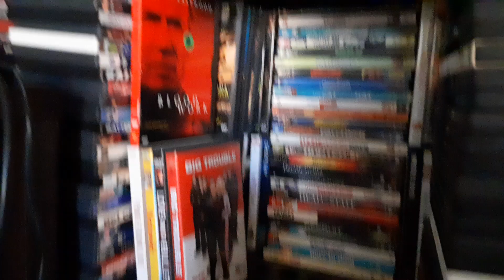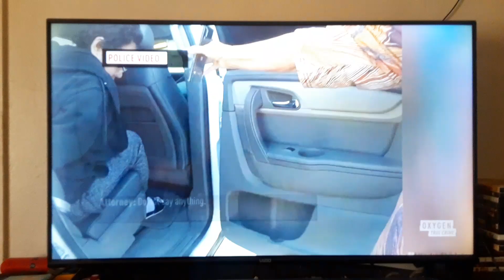Random Channel Surfing on 8/18/24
Just another rando. vdioem